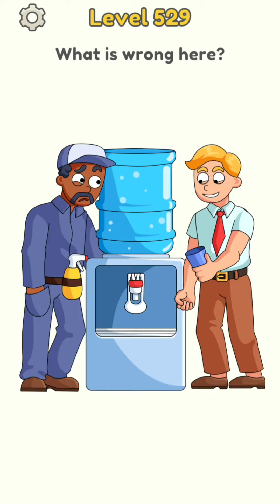dop 5/one part erase/tricky riddle/funny/I q test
dop 5 game,
dop 5 games,
dop 5 gameplay,
dop 5 all levels,
dop 5 mod,
dop 5 apk,
dop 5 ios,
dop 5 hack
,dop 5 delete one part,
dop 5 level,
dop 5 android,
dop 5 answers,
dop 5 level 80,
dop 5 tutorial,
dop 5 delete one part all levels,
dop 5 erase one part,
dop 5 level 121-180,
dop 5 level 80 answer,dop 5 full walkthrough,
dop5,
dop 5 delete one part games,
dop 5 delete one part answers,
dop 5 delete one part new games,
dop 5 delete one part full walkthrough